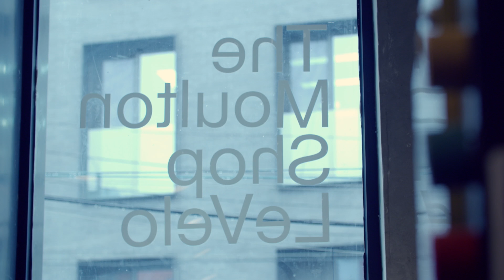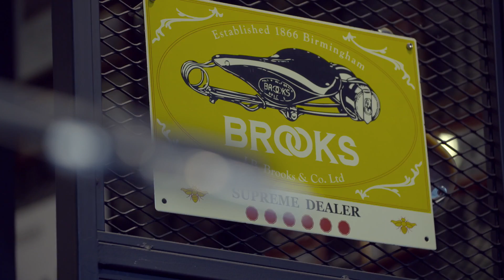신동헌의 듀얼라이프 EP9 LeVelo 르벨로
까남 신동헌! 남자들을 위한 이야기꾼을 넘어선
라이프 스타일 칼럼니스트 그가 말하는 '맛'과 '멋'